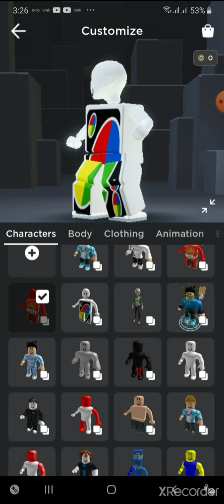My roblox outfits!